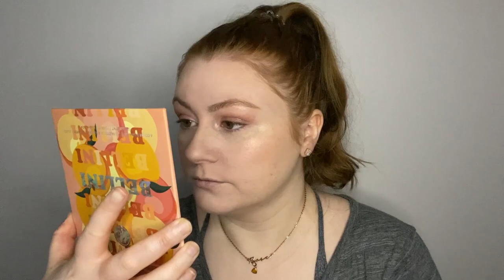ASMR ~ GRWM To Go Nowhere ~ Chit Chat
Hiya I hope this video finds you well

this week I wanted to do a little grwm for you guys as I haven't done one in a while and just wanted to sit and chat hehe

below are links to products I used in this video that I could find

Amy
xXx